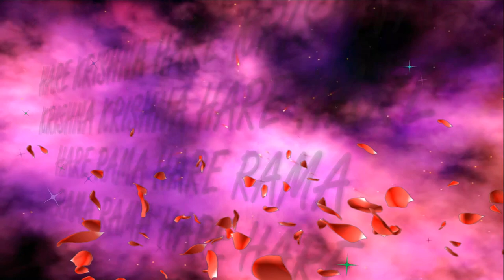НАМА-ХАТТА - ВСПОМИНАЕМ КАК ЭТО БЫЛО!